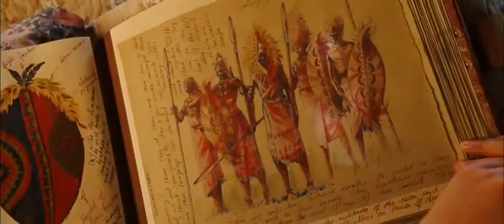Arthur and the Invisibles Official Trailer!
Arthur is a spirited ten-year old whose parents are away looking for work, whose eccentric grandfather has been missing for several years, and who lives with his grandmother in a country house that, in two days, will be repossessed, torn down, and turned into a block of flats unless Arthur's grandfather returns to sign some papers and pay off the family debt. Arthur discovers that the key to success lies in his own descent into the land of the Minimoys, creatures no larger than a tooth, whom his grandfather helped relocate to their garden. Somewhere among them is hidden a pile of rubies, too. Can Arthur be of stout heart and save the day? Romance beckons as well, and a villain lurks.